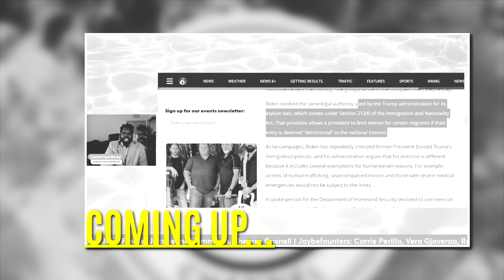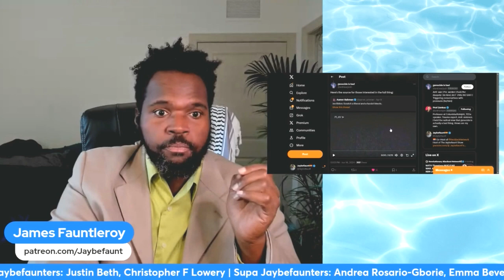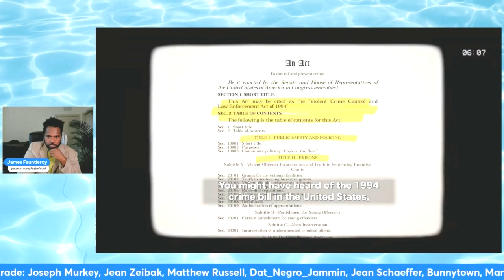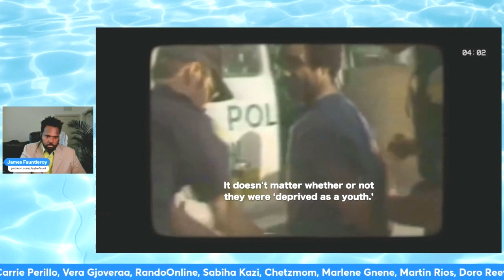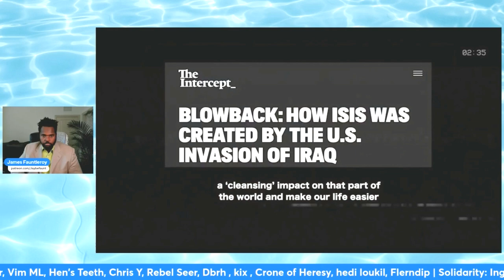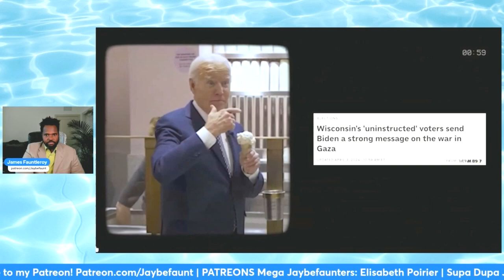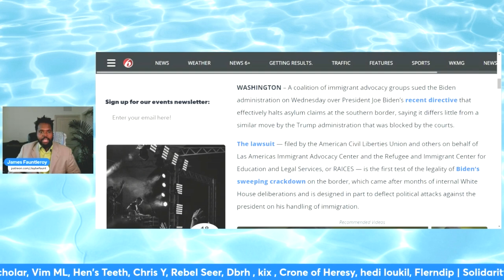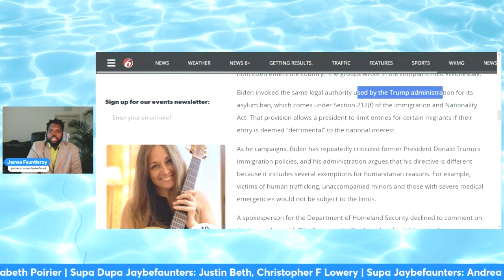Biden is Trump's TWIN on Immigration?